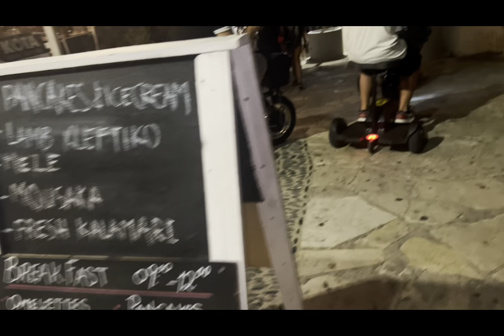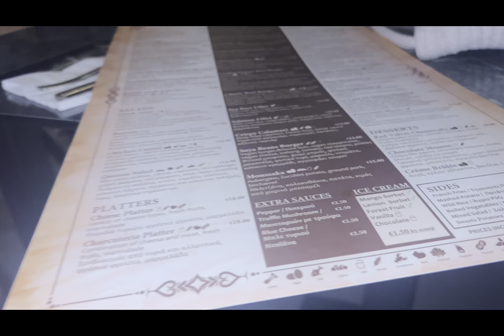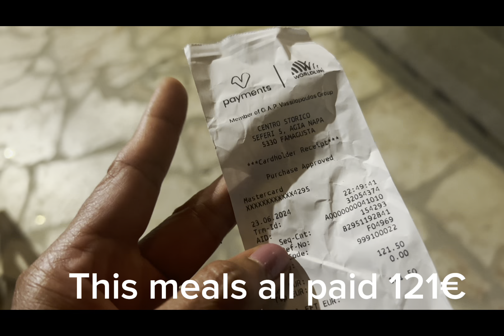Review: Christabelle Hotel Apartments and have dinner in restaurant.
Christabelle Hotel Apartments, Ayia Napa, Cyprus
Boasting a prime location very close to the famous Ayia Napa square where the night clubs, bars, café, shops and restaurants are all within a few minutes